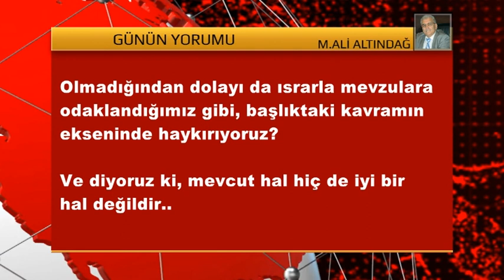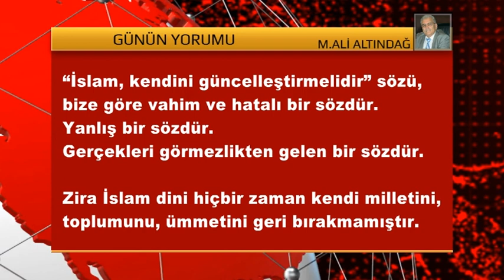GÜNÜN YORUMU 19 TEMMUZ